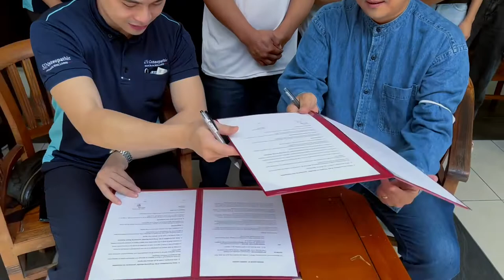SIN Osteopathic X REBORN Massage Malaysia - Medical Panel Collaboration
Location:
No.63, Jalan SS 2/55, SS 2, 47300 Petaling Jaya, Selangor.